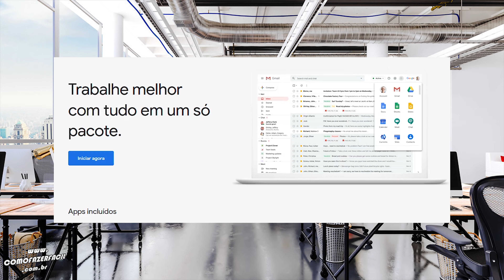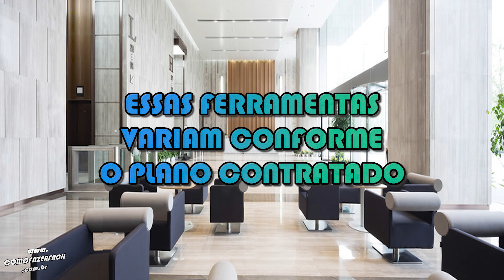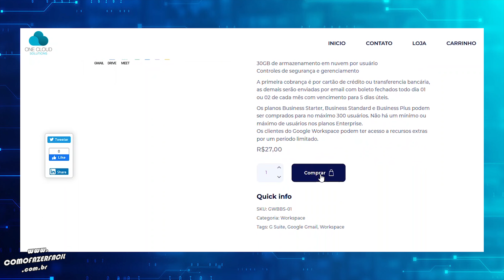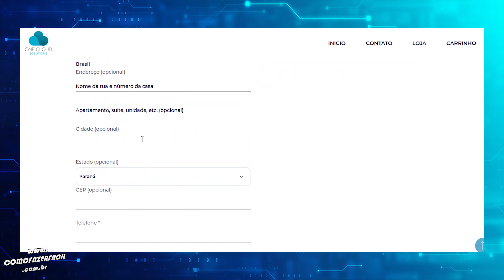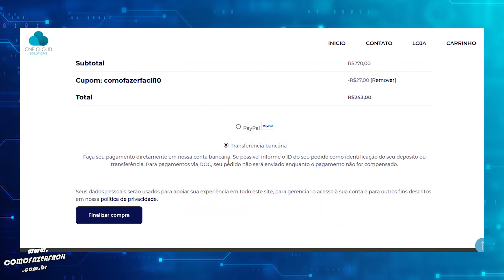COMO FAZER UM GOOGLE WORKSPACE (GSUITE) PARA EMPRESAS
As melhores ferramentas para escritório, email e site profissional para sua empresa estão no Google Workspace. Confira como contratar os planos Starter, Business, Plus e Enterprise passo a passo em empresa certificada, Google Partner.

Tem dúvidas de como contratar os planos Workspace para usuários de sua empresa?

Trabalhe em sua empresa com ferramentas Gmail, Meet (videochamadas), Chat, Calendar (agenda), Drive, Docs (documentos), Sheets (planilhas), Slides (apresentações), Forms (formulários), Sites, Currents, Keep, Apps Script, Cloud Search, Jamboard, Admin, Endpoint, Vault e Work Insights.

Como fazer?